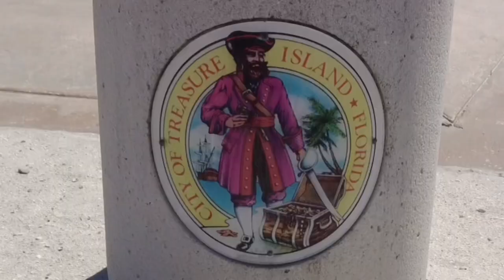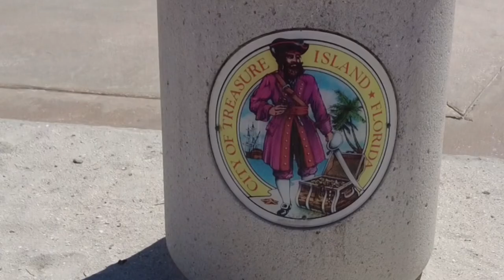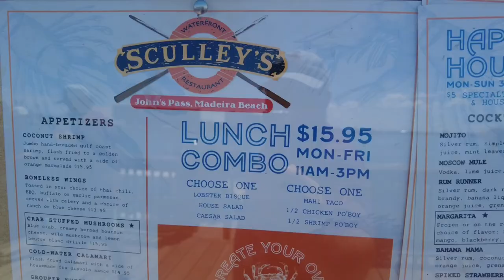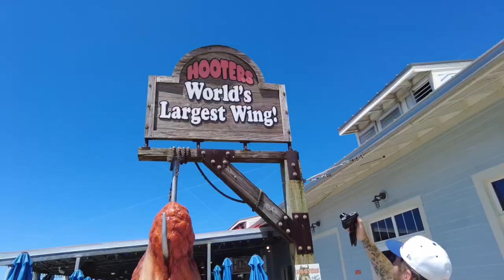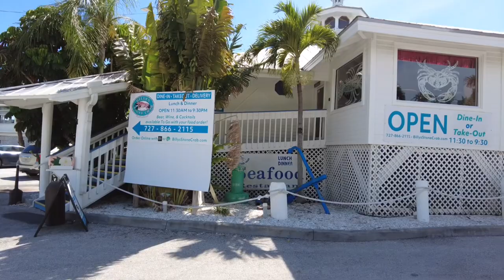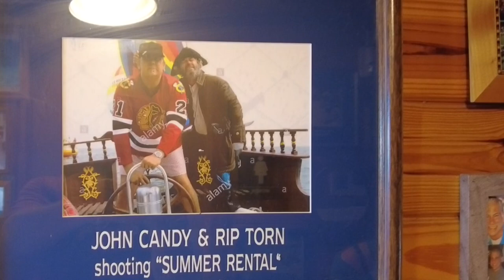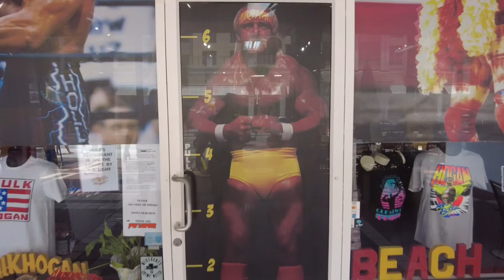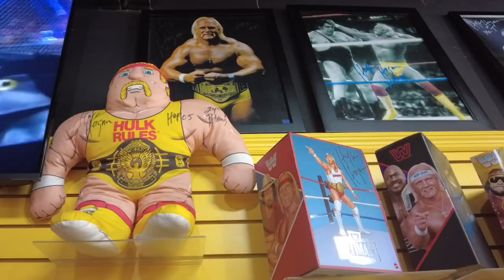THE GREATEST DAY OF MY LIFE WITH ADAM THE WOO - HULK HOGAN - STANDING IN THE GULF OF MEXICO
Come Sail with The Philly Captain as he and Adam The Woo explore Florida. The boys start off in the Gulf of Mexico at Treasure Island and look at a filming location of Summer Rental. They guys check out hulk hogans store and restaurant and end their day in a thrift store